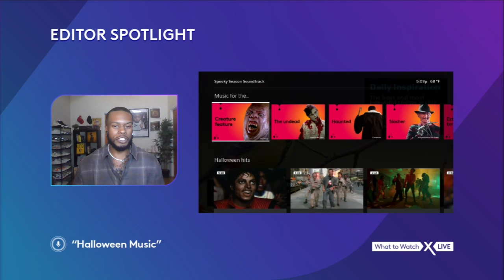Editor Spotlight - Surprisingly spooky songs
From Fastball to Foster the People, Music Editor Kwam shines a light on the...unsettling inspirations behind some of music’s biggest hits.